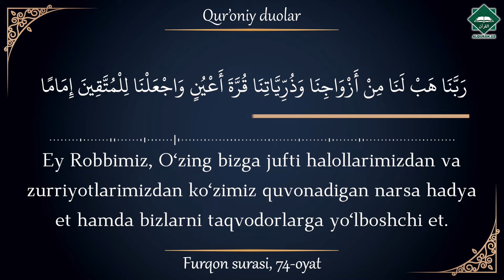Quroniy_duolar | Furqon surasi, 74-oyat | Abdulloh qori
رَبَّنَا هَبْ لَنَا مِنْ أَزْوَاجِنَا وَذُرِّيَّاتِنَا قُرَّةَ أَعْيُنٍ وَاجْعَلْنَا لِلْمُتَّقِينَ إِمَامًا

Ey Robbimiz, Oʻzing bizga jufti halollarimizdan va zurriyotlarimizdan koʻzimiz quvonadigan narsa hadya et hamda bizlarni taqvodorlarga yoʻlboshchi et.

Furqon surasi, 74-oyat